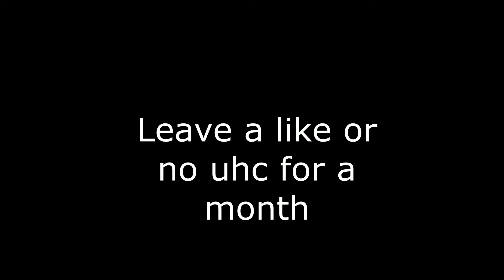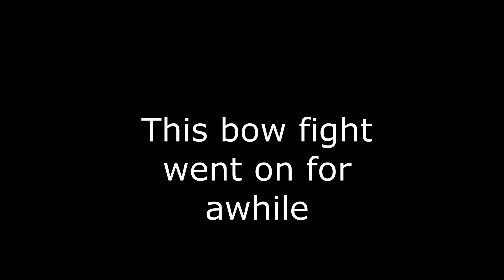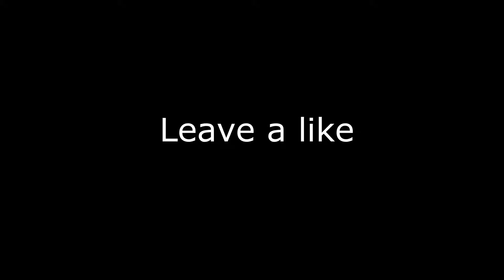Minecraft UHC but we are stacked (Bedrock Edition UHC Highlights)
NEW
MINECRAFT
WHO EVERY SAYS FIRST FIRST GETS A HEART!!

Video Info

Have a Great Day!!